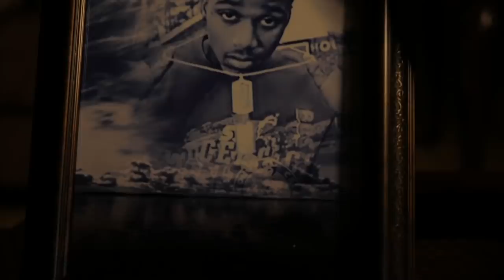Lil Snupe 9 Years Later - Real Street S*** Freestyle (Part 2)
Never before seen exclusive footage of Lil Snupe rapping at an older age in his hometown of Jonesboro, Louisiana after he signed his record deal.

From Lil Snupe 16 & Runnin Resurrected album available now